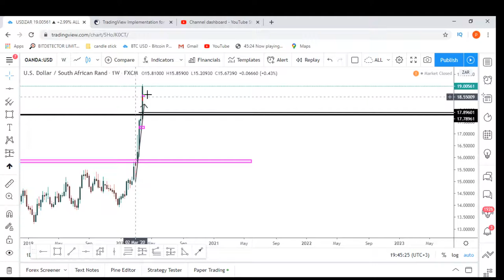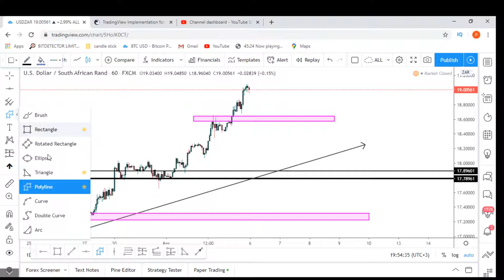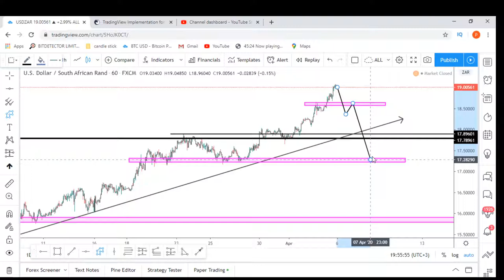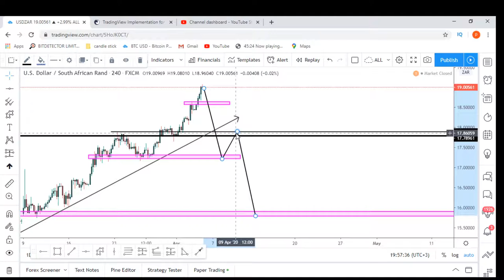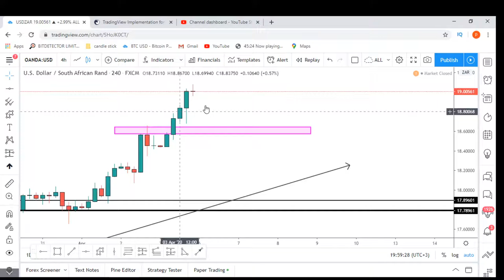USDZAR TECHNICAL ANALYSIS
USDZAR TECHNICAL ANALYSIS UPDATE